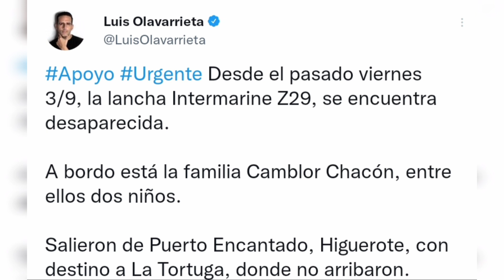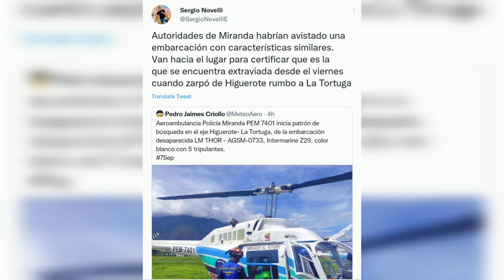RESCATAN A FAMILIA CAMBLOR CHACÓN TRAS ESTAR DESAPARECIDOS 4 DÍAS EN LA RUTA HIGUEROTE - LA TORTUGA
En este video te contamos lo sucedido con la familia Camblor Chacón, que estuvo desaparecida 4 días en la ruta Higuerote - La Tortuga, y fue rescatada.